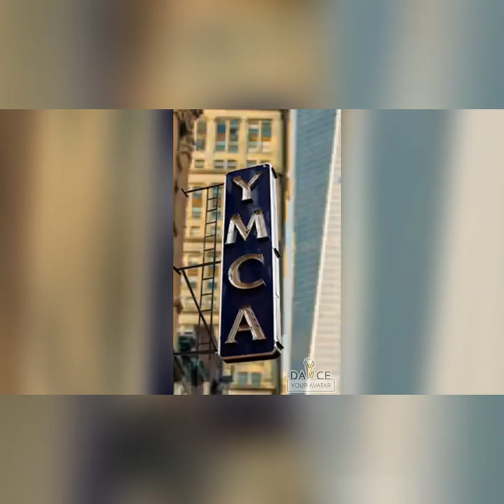Tara Kain Tayo I Afghan Brothers Restaurant | Matry ko nga kung may Ads na | Monetized Channel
Ginawa ang video na ito 2 days bago ako mamonetize